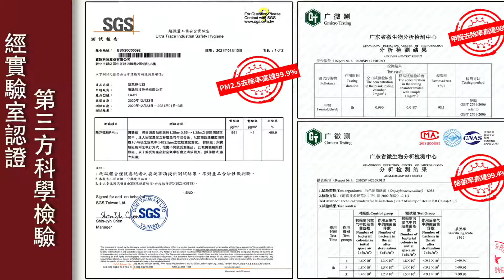【LAPO】UVC殺菌光負離子HEPA空氣清淨機 甲醛測試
奈米級HEPA13濾網＋負離子＋紫外線殺菌燈

SGS測試認證 有效清除PM2.5
HEPA13奈米級高級濾淨 過濾粉塵微粒及過敏原等
UVC紫外線光 殺菌光能清除細菌及病毒
清新負離子釋放 沈降氣體污染物
銀離子抗菌層 有效阻隔細菌，不易藏汙納垢
多種模式應對不同場合 舒眠模式、手動模式、自動模式
濾網耗材親民價 無痛更換濾網，維護簡單上手

室內小空間 快速淨化微粒髒污
空氣清新就愛大口深呼吸
清新綠/象牙杏/馬卡龍粉